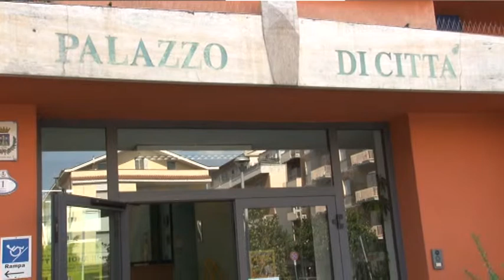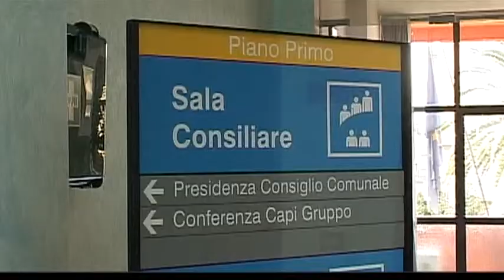Montesilvano. Tagli alle indennità della giunta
Sindaco e assessori di Montesilvano si tagliano le indennità del 20%. La decisione è arrivata ieri nell’ambito del provvedimento sul bilancio. La città adriatica è in seria difficoltà a causa dei debiti